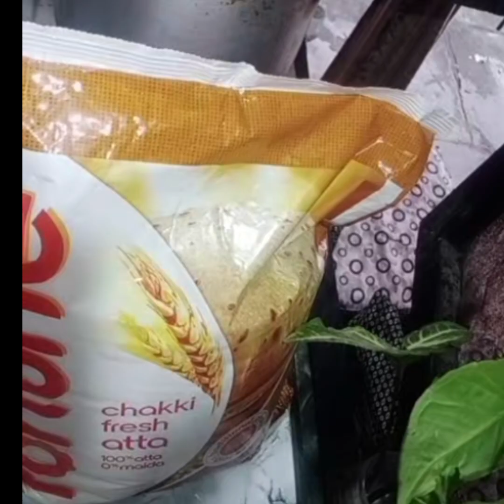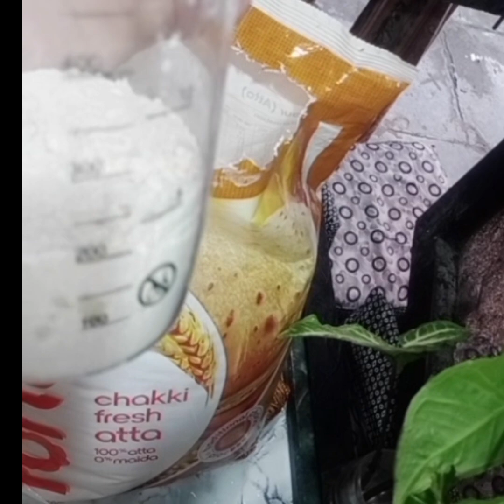challange ka kya banaya